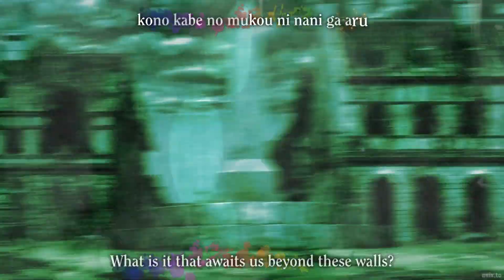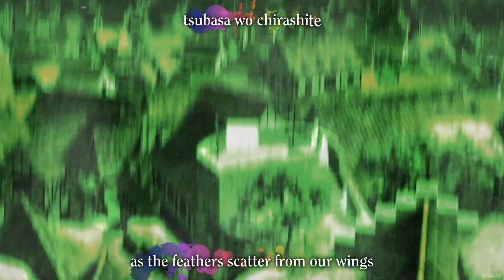Attack on Titan Season 3 Opening 2 (Shoukei to Shikabane no Michi)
The second season three opening title sequence to Attack on Titan called Shoukei to Shikabane no Michi.